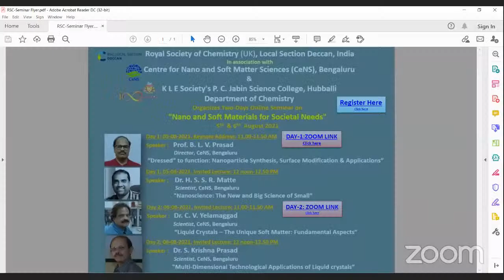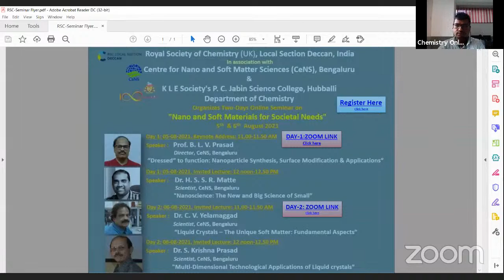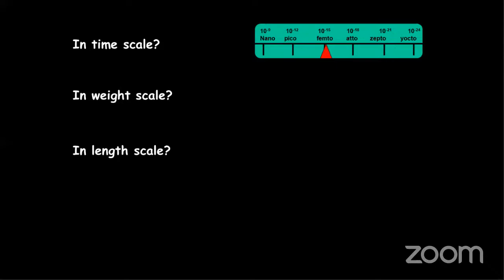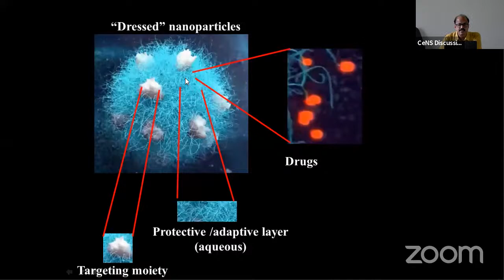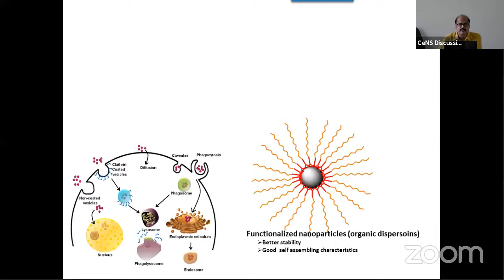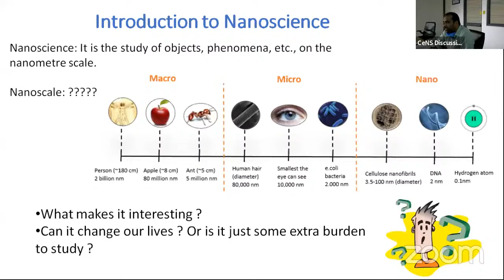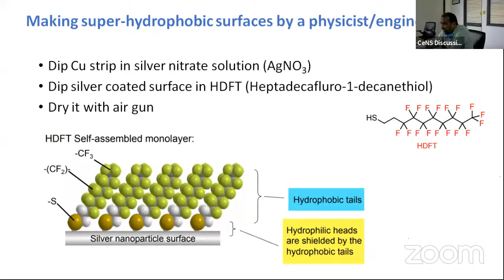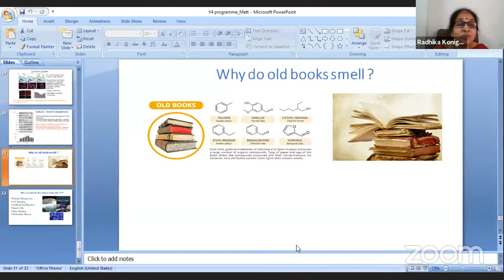Two-Days Online Seminar on "Nano and Soft Materials for Societal Needs"